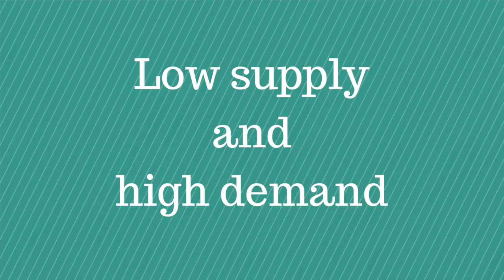Is bioinformatics a lucrative career option for biologists?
In this episode of the OMGenomics show I answer a question about how bioinformatics careers and the job market compares to wet-lab biology jobs.
I specifically review what I have heard from professors who have a hard time finding good post-docs to do bioinformatics even though they pay them more than the wet-lab biologists. I talk about the supply and demand for bioinformaticians and how this is driven by advances in next-generation sequencing and by the skills that allow bioinformaticians to go into the tech industry.

Interested in career coaching?